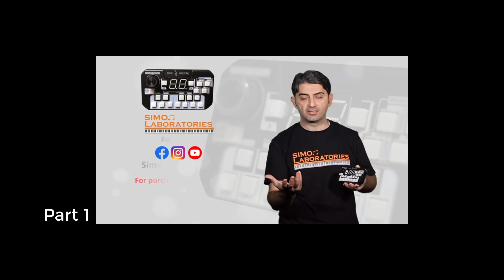Tune Maestro box Part 1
احدث اجهزة التشريق والتحكم في الطبقة وبيدال الايكسبريشن من سايمون لابرتوريز
التفاصيل في اللنك ادناه